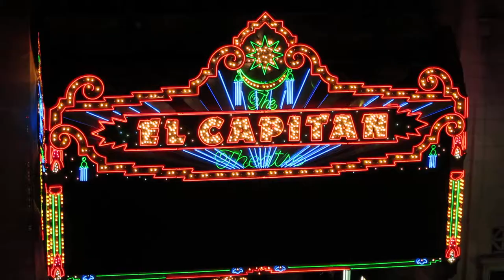The El Capitan Theatre sign - Los Angeles 2012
The great neon sign at the El Capitan Theatre in Los Angeles